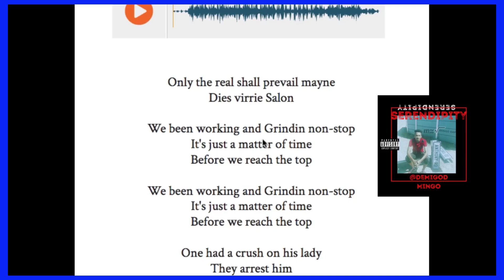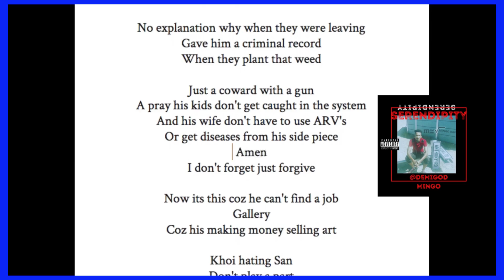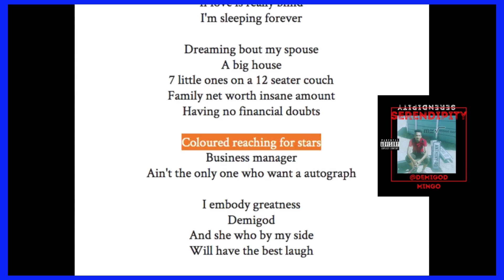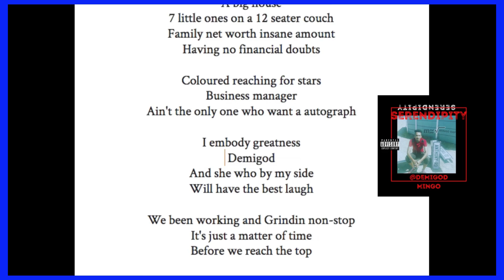GRINDIN (song) Lyrics Video by DEMIGOD MINGO | WISDOMMUSIC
GRINDIN by DEMIGOD MINGO (Lyric Video) - WISDOMMUSIC wisdommusic grindin lyrics lyricvideo #021